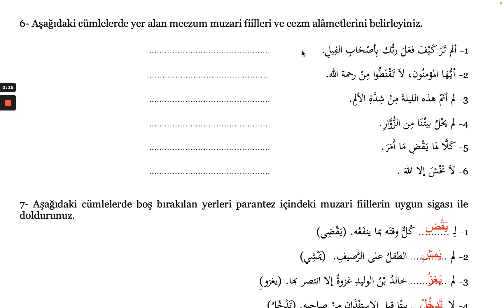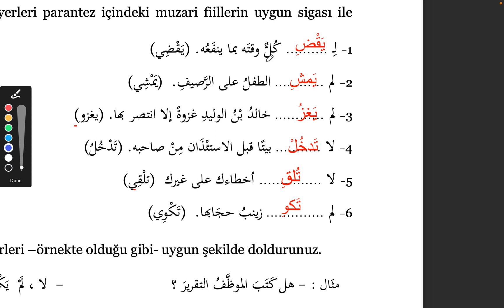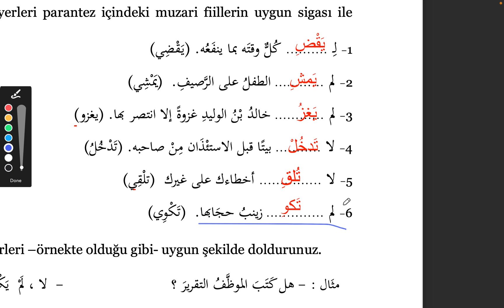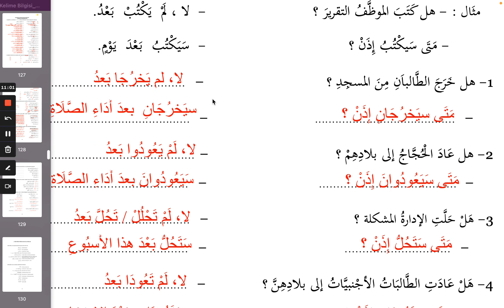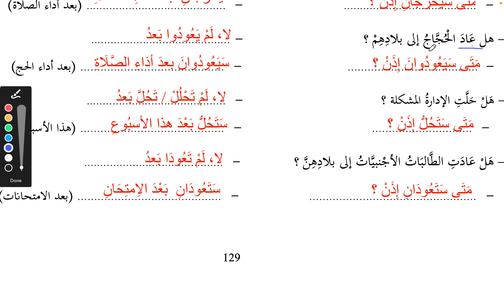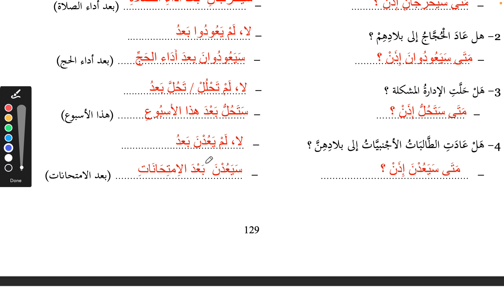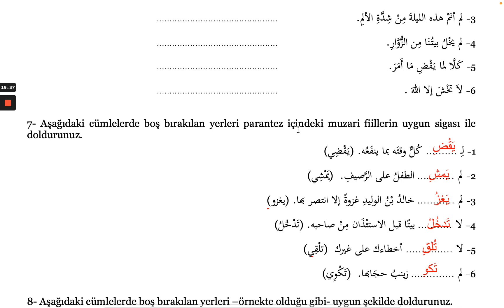Sarf Dersleri / Kelime Bilgisi 130; Mansub ve Meczum Muzari Fiil Üzerine Alıştırmalar 6, 7, 8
Sarf Dersleri / Kelime Bilgisi; Mansub ve Meczum Muzari Fiil Üzerine Alıştırmalar 6, 7, 8

Tercüme dersleri
دروس الترجمة
Translation lessons